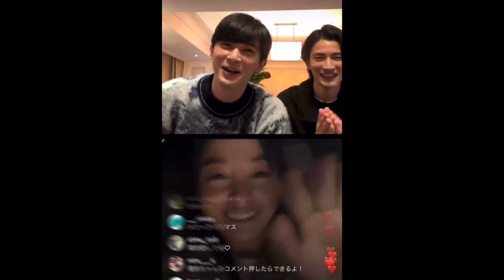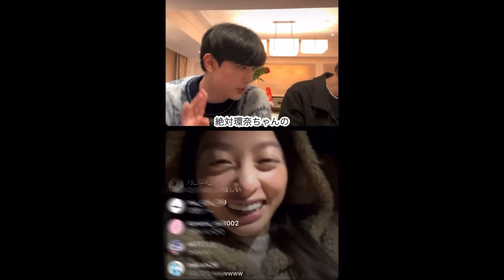橋本環奈ちゃんに無茶振りする吉沢亮